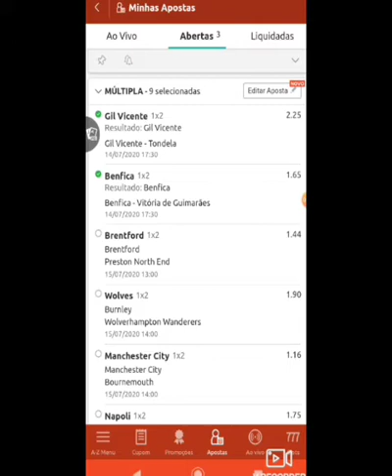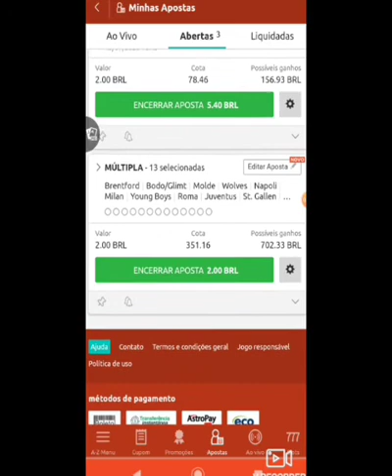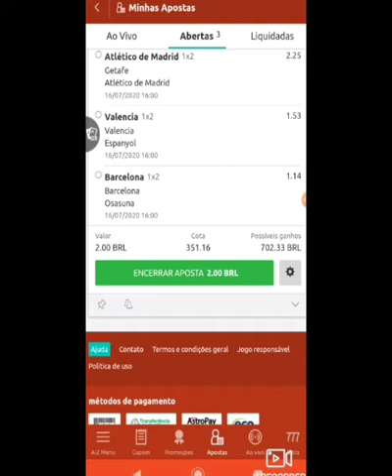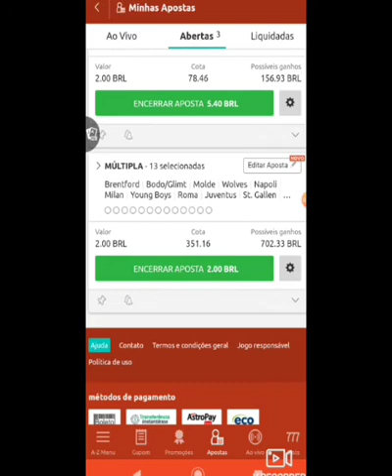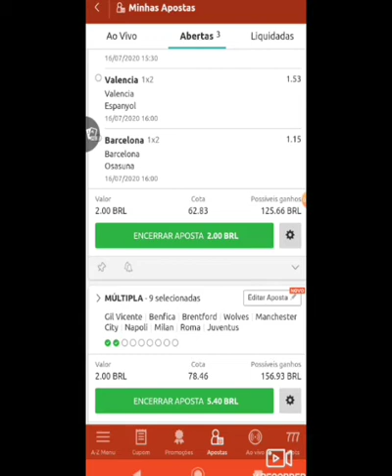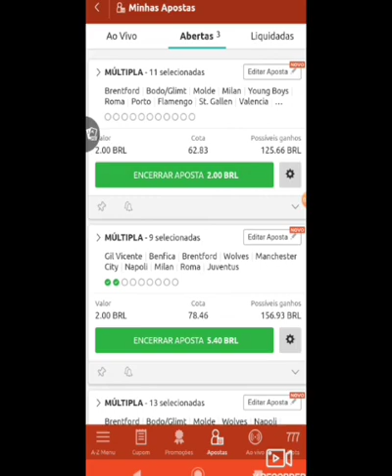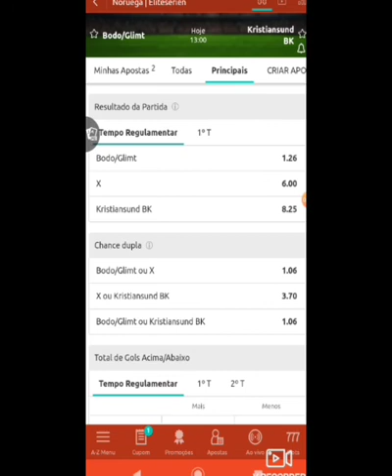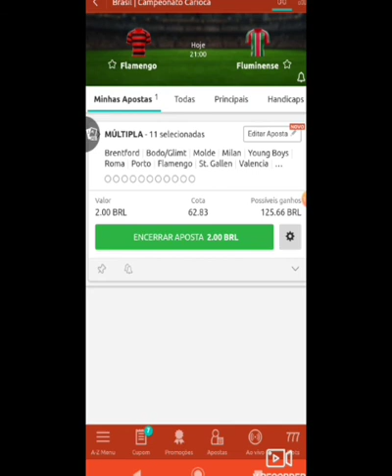PALPITES DE FUTEBOL PRA HOJE 15/07/2020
Ricardo Alves Estatísticas Futebol